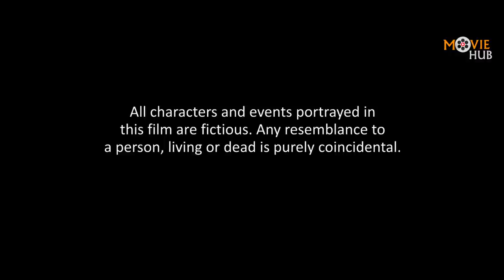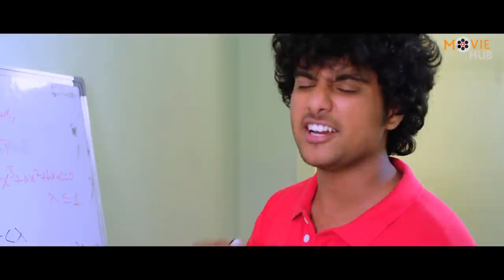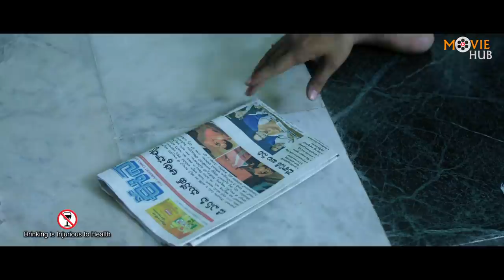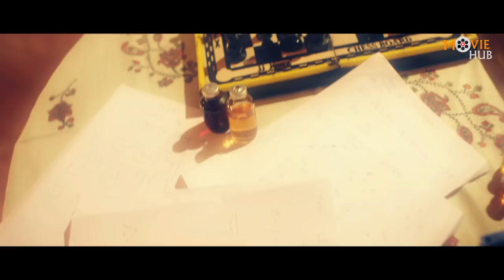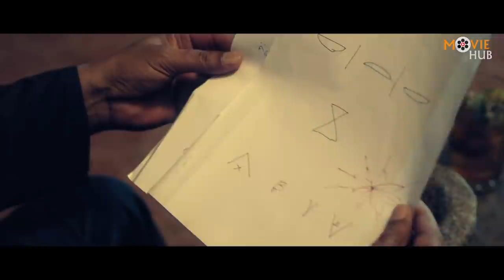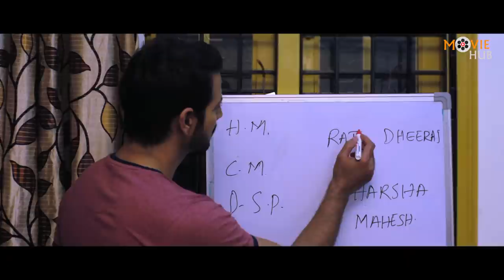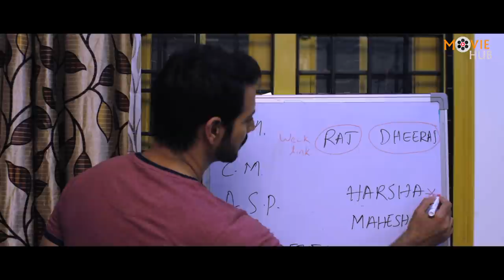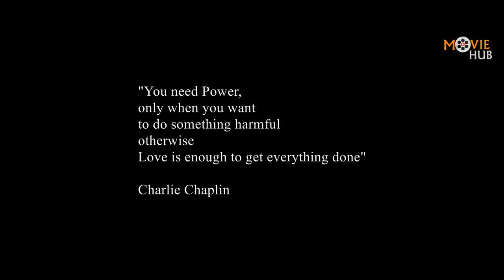Vasham Full Movie | वषम | New Hindi Dubbed Thriller Drama Movie | Krishneswara Rao, Nanda Kishore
Watch Hindi Dubbed Blockbuster Thriller Drama Movie "Vasham"(2017) Starring With Krishneswara Rao, Nanda Kishore, Vasudeva Rao. Directed By Srikanth Challa.

A young man, Aravind, loves his brother dearly. However, when the latter gets entangled with a professor, who claims to have supernatural powers, Aravind must uncover the mystery behind the claim.